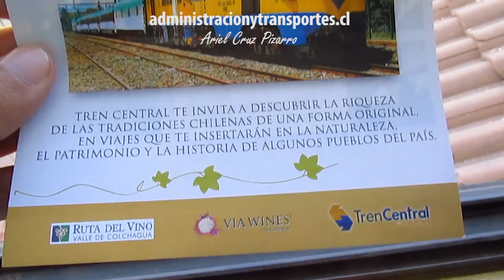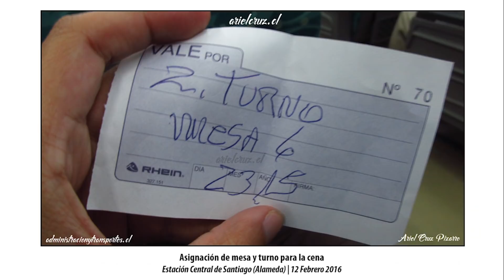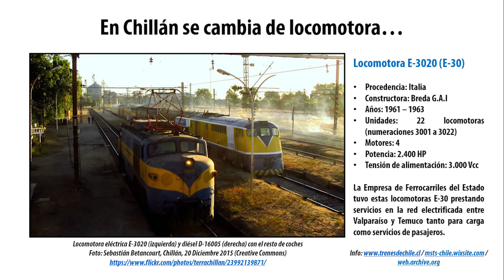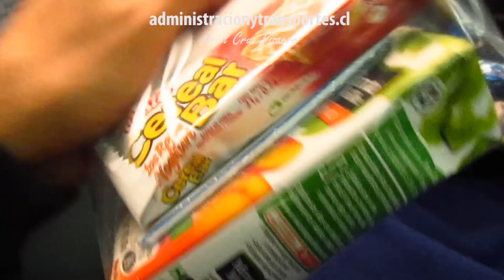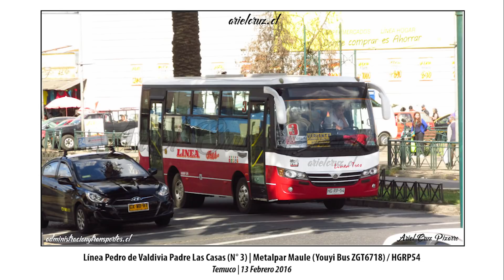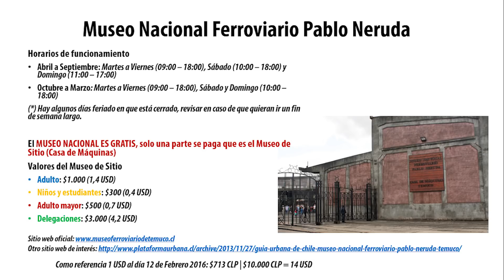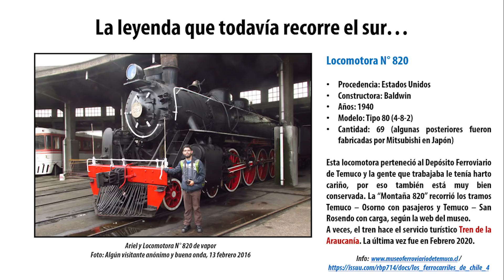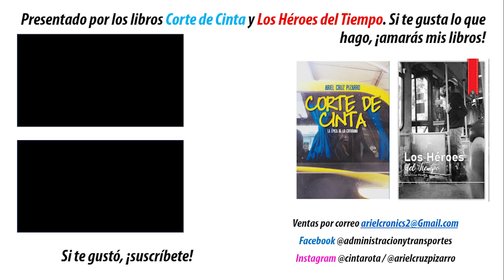Tren Santiago - Temuco, viaje Verano 2016 + Visita Museo Ferroviario de Temuco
Grabación de viaje turístico Alameda - Temuco partiendo desde la Estación Central de Santiago de Chile hasta la capital de la región de la Araucanía. La formación estaba constituida por coches de la serie 10.000 de RENFE, junto con una locomotora diésel D-16005 y otra locomotora eléctrica (E-3020 o E-3209). También visité el Museo Ferroviario Pablo Neruda y la Casa de Máquinas, mirando varios trenes y algunos coches históricos.